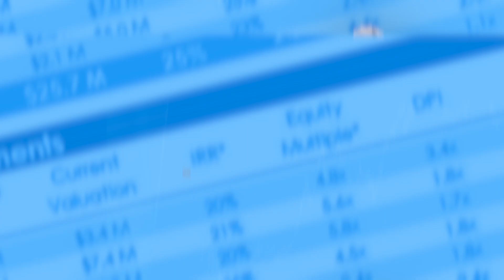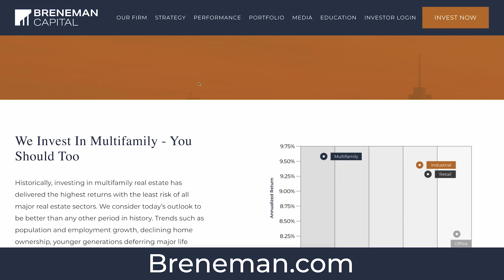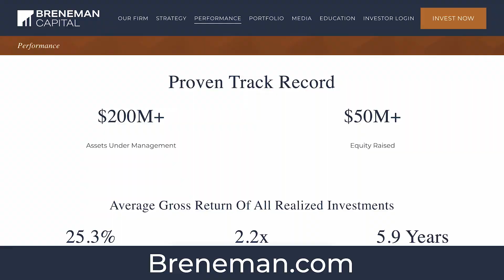The Common Questions We Get From Passive Investors with Tom Stein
How does one effectively navigate the complexities of real estate investing without falling prey to the common pitfalls of the industry? What steps can investors take to ensure they are making well-informed decisions that protect their financial interests and maximize returns?

Tom Stein, Director of Investor Relations at Breneman Capital, joins today's podcast to delve into these critical questions. Tom’s journey has led him to a significant role in helping manage hundreds of millions in investment property. His persistence and expertise have been instrumental in Breneman Capital’s success since 2019.

In this episode, Drew and Tom break down the essential components of successful real estate investing—from understanding legal documents like Private Placement Memorandums and Operating Agreements, to the importance of investor accreditation and risk management. You'll learn about Breneman Capital’s investment process, the tax-efficient strategies in real estate, and why direct syndication deals can offer unique advantages. Whether you're a seasoned investor or just starting out, this episode provides useful insights to refine your investment strategies.

Key moments:
00:00 Introduction
03:21 Facilitating syndication deals
08:43 What happens when a deal doesn't close?
10:20 Deal structure
14:32 Verification process
16:34 LLC ownership tax benefits
21:22 Tax misconceptions
24:22 1031 exchanges
26:00 Dropping and swapping
31:02 Accruing interest on unpaid returns
31:58 Waterfall
35:25 Focusing on deals